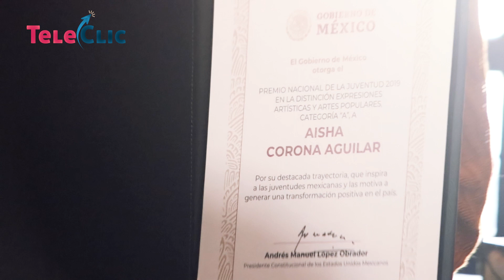Conociendo más sobre Aisha Corona, premio Nacional de la Juventud 2019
Desde muy joven, Aisha Corona, demostró su gusto por el violín, instrumento que le llevaría debutar como solista a los seis años de edad. Muchos han sido los éxitos y logros de Aisha, pero sin duda uno de los más grandes fue haber recibido el premio Nacional de la juventud 2019. Xalapeña, veracruzana y una joven destacada